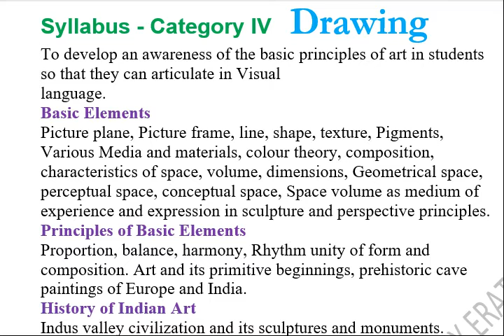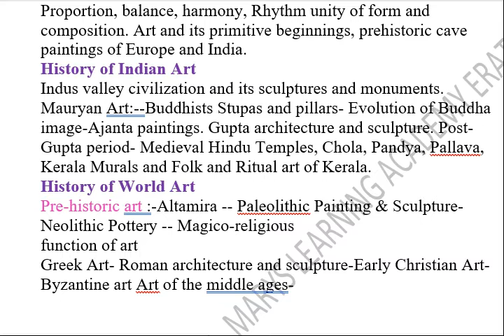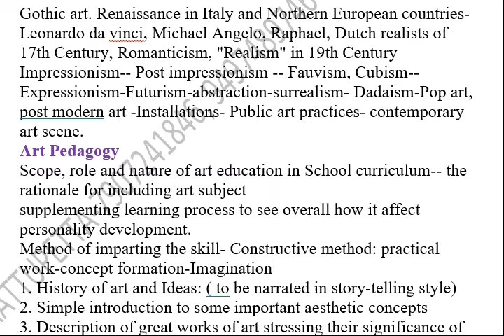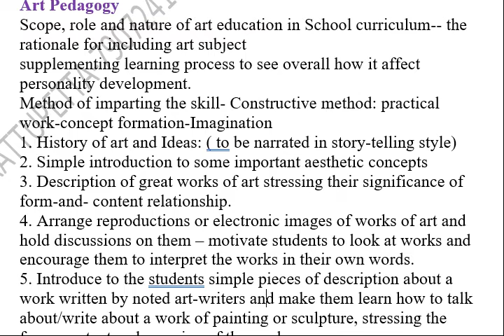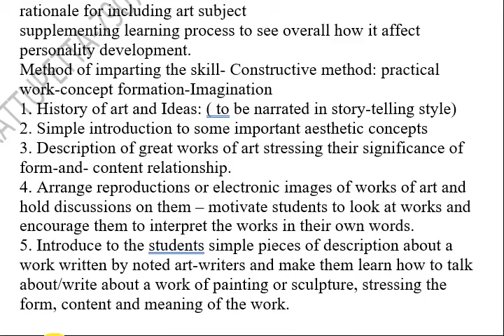KTET CATEGORY IV DRAWING SYLLABUS